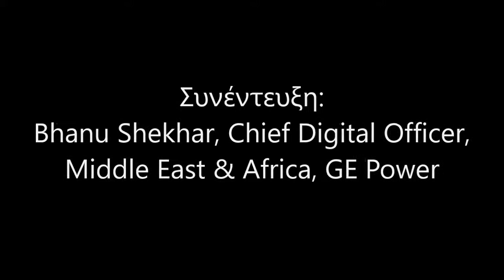Bhanu Shekhar - GE Power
Bhanu Shekhar (Chief Digital Officer, Middle East & Africa, GE Power) provides answers to the following questions:
- In your view how can advanced projects , such as the digital Smelter in Aluminium of Greece that you are implementing, promote a digital ecosystem the country?
- How can smaller manufacturers, that cannot proceed directy to Industry 4.0, fix the basics?